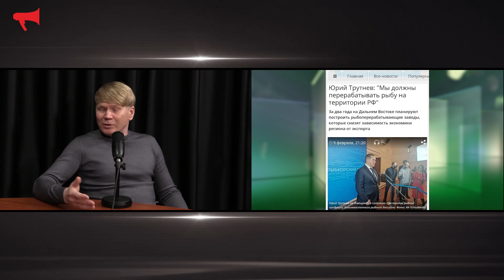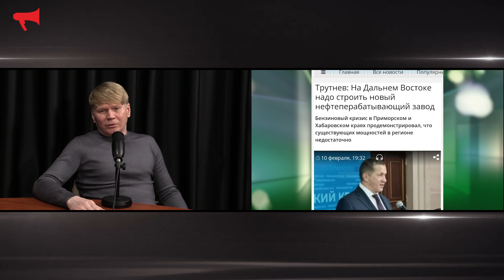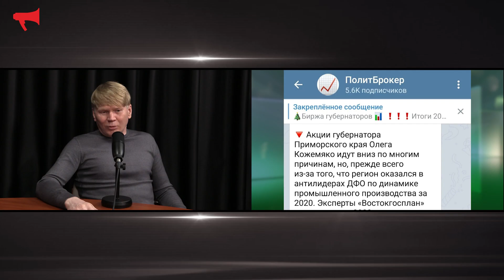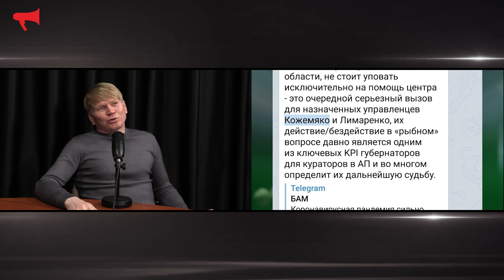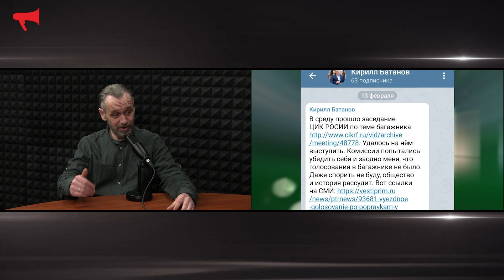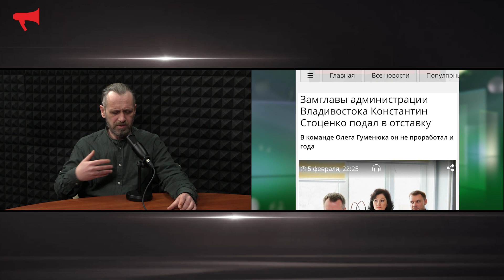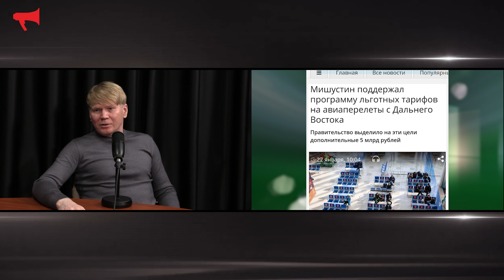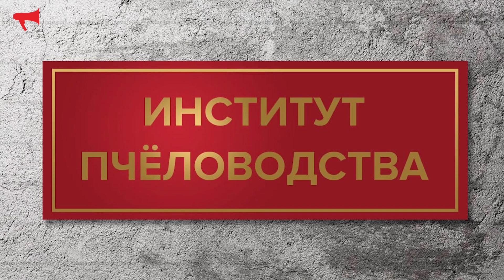ИНСТИТУТ ПЧЁЛОВОДСТВА. Выпуск #001, 15 февраля 2021 года.